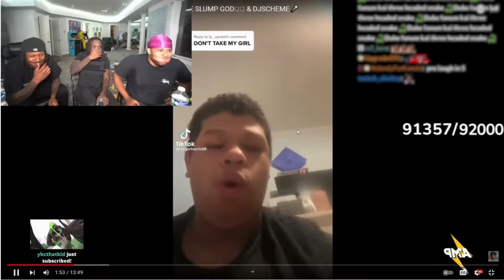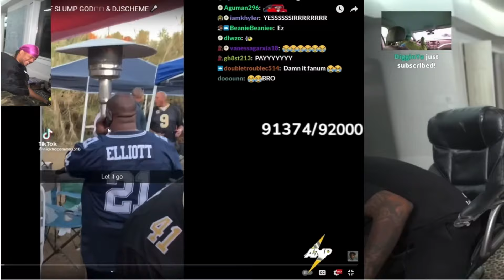REACTION To AMP TRY NOT TO LAUGH Challenge🤣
Lmao this is the BEST trio they are so funny together!! Always have me crying laughing! I hope you all enjoy, show me some love :)

Twitterr: richieerichiee
Kick: Richierichie